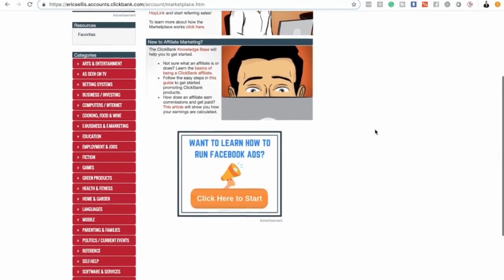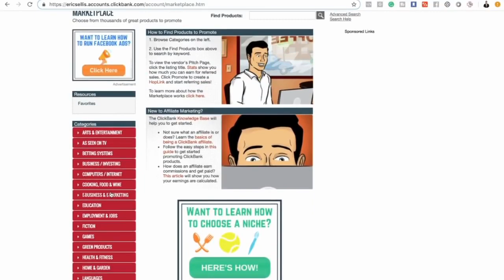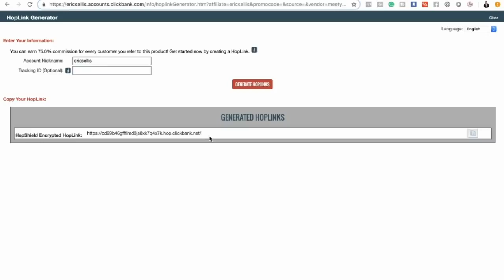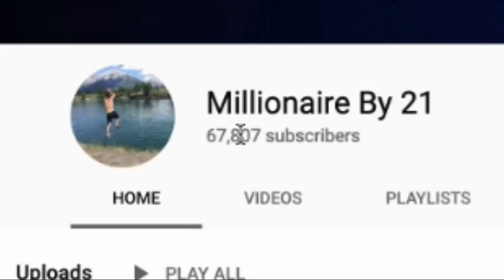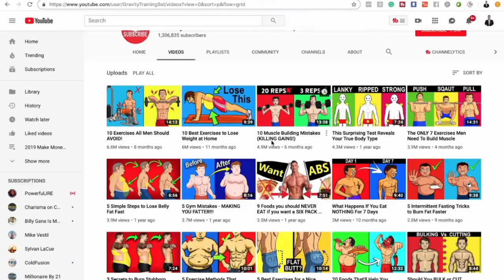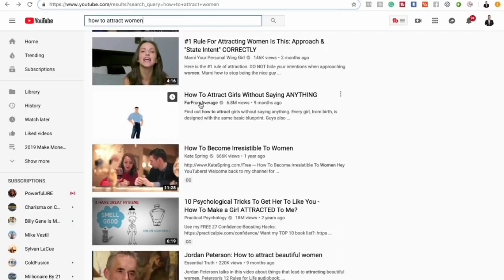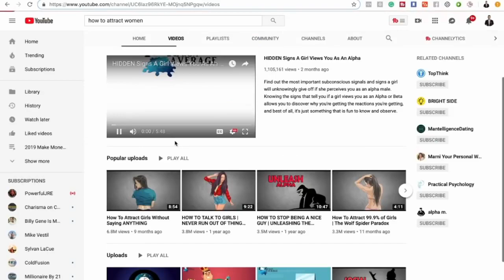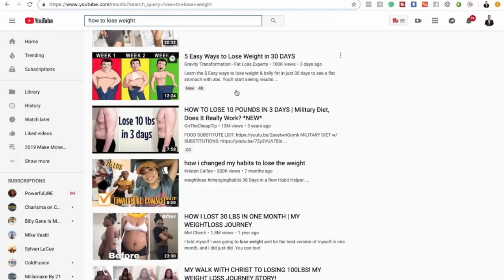How to Get FREE Traffic and make money with clickbank in 2019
clickbank tutorial, clickbank for beginners, make money online, clickbank affiliate marketing 2019, how to promote clickbank products, clickbank affiliate marketing, how to promote clickbank products without a website with free fast traffic, affiliate mar